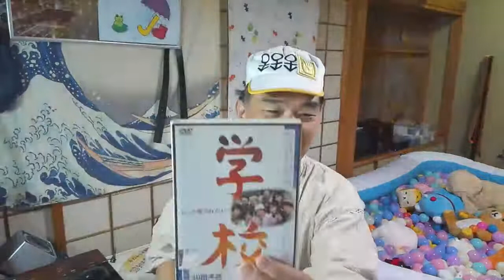【隠居TV】8月11日：FXトレーダーVS株トレーダー（ZOOMライブ１６日）